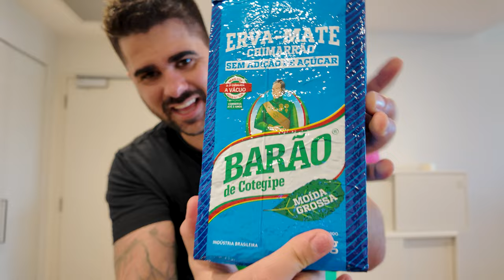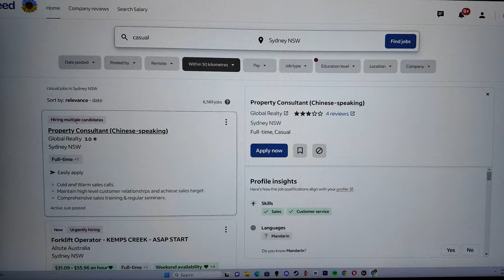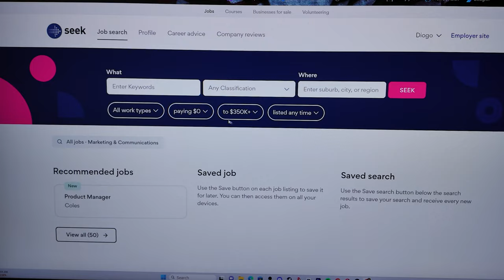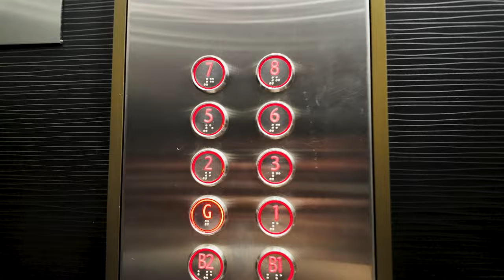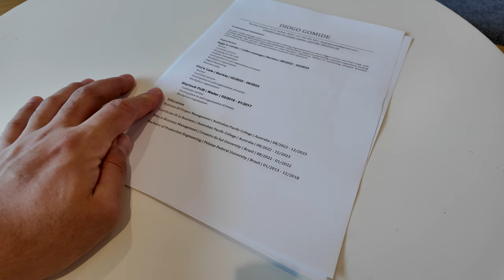PRIMEIRO EMPREGO NA AUSTRALIA - Siga essas dicas!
Se você está pensando em estudar ou fazer intercâmbio na Austrália e quer saber como conseguir seu primeiro emprego lá, esse vídeo é para você! Vou compartilhar dicas incríveis e o que ninguém te conta sobre trabalhar na Austrália em 2024. Assista agora e comece a se preparar para o seu futuro na terra dos cangurus!

Me chamo Diogo e, como um brasileiro explorando este incrível país cahamado AUSTRALIA, vou mostrar a vocês o estilo de vida e da cultura australiana misturada com o nosso jeitinho BRASILEIRO.

Trago informações de uma maneira diferentes sobre como é estudar na Australia, trabalhar na Australia, como esta o mercado de trabalho na Australia em 2024, todas as atualizações sobre a terra dos cangurus!

Fiquem ligados para vlogs emocionantes, experiências de viagem e muito mais. Inscrevam-se agora para fazerem parte da aventura e não ficarem de fora!

0:00 Intro
0:20 Unboxing
2:33 Café profissional
3:08 Dicas para procurar emprego
7:14 Tour
8:17 DICAS IMPORTANTES!
10:39 FIM